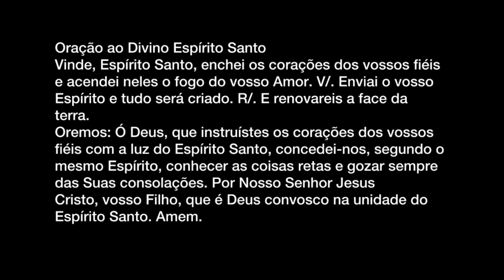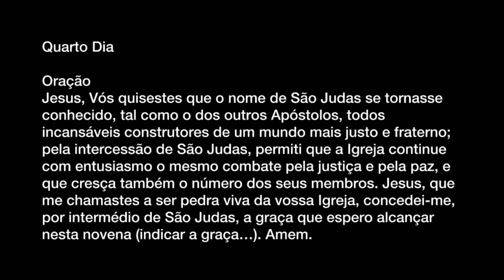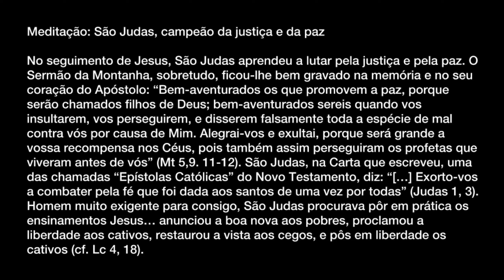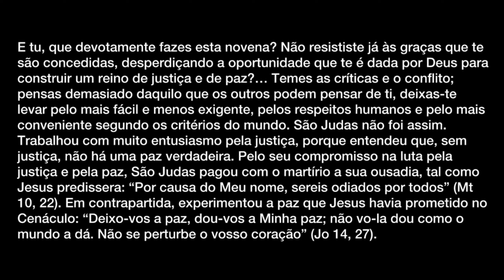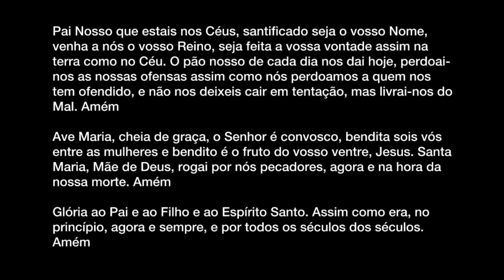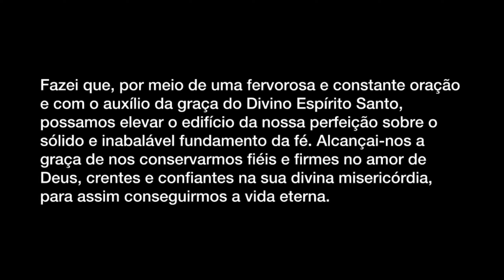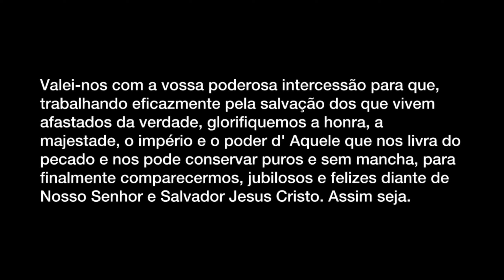Novena em honra a São Judas Tadeu: 4º dia